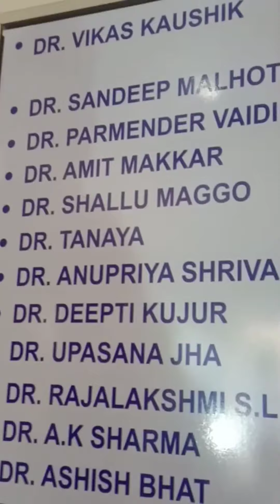मेरी बेटी बहुत रोई😭किसी दुशमन को भी ना हो,बहुत डर लगता 😰 Metro city कि सच्चाई🙄 बात पलट लीVl-201